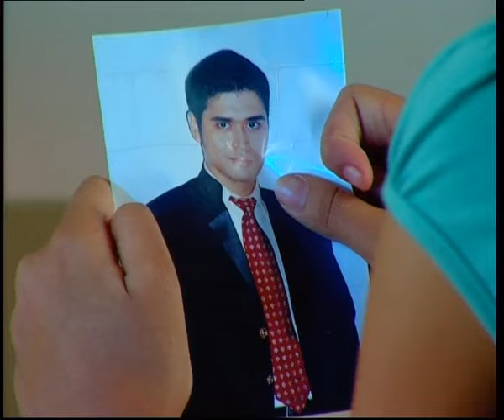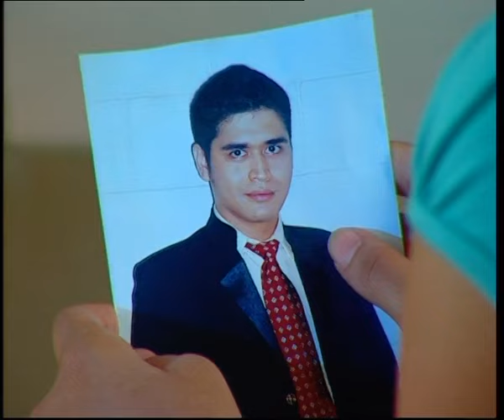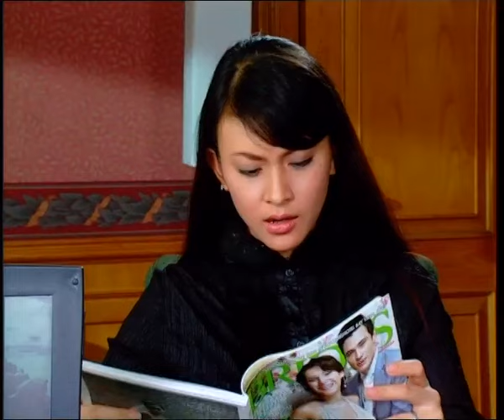Cinta Fitri Season 01 - Episode 03